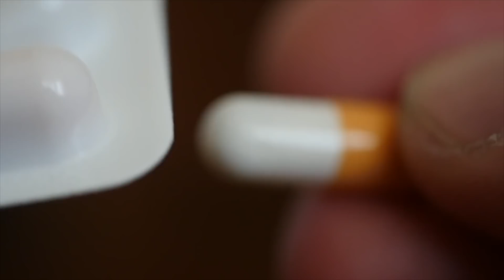4 Jenis Kawan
Kebanyakan kawan yang korang ada jenis nombor berapa?